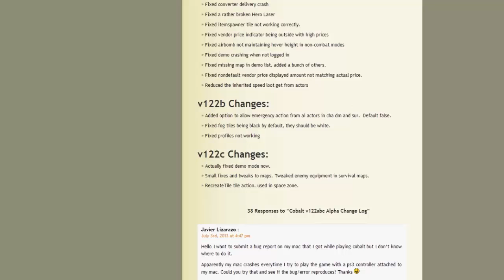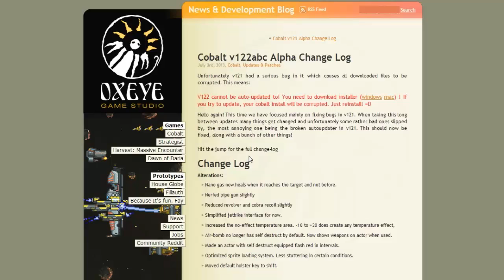Cobalt aggiornamento 122abc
Un altro piccolo aggiornamento uscito dopo pochi giorni dalla versione 121 che contiene principalmente molti bug-fix.

Qui sotto è possibile scaricare un file di testo contenente tutte le informazioni (tradotte in italiano) dell'aggiornamento dal blog della Oxeye Game Studio.